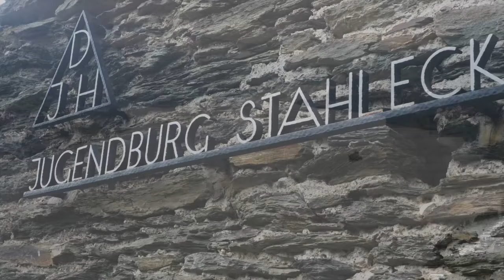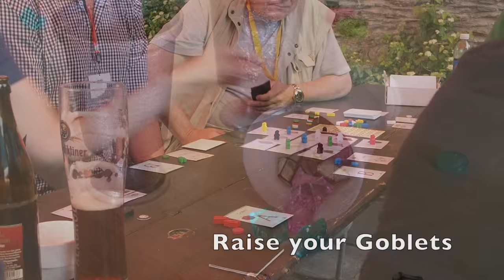Heidelberger Burgevent auf Burg Stahleck - Mai 2016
Arne und Matthias waren Ende Mai 2016 auf dem Burgevent vom Heidelberger Spieleverlag. Dort wurden viele Prototypen gespielt und viele nette Leute getroffen.